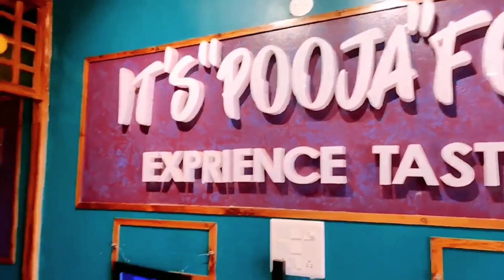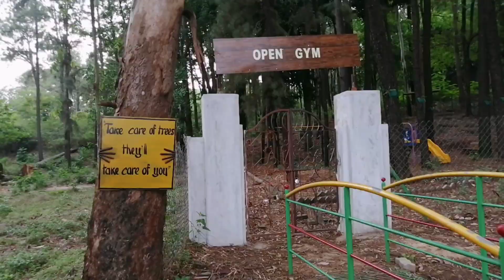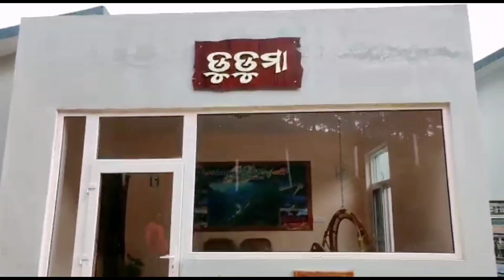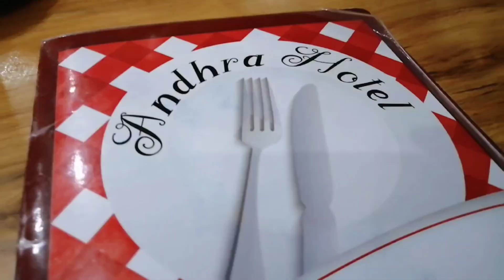FOREST & RESORT IN KORAPUT 🌲dailyvlog